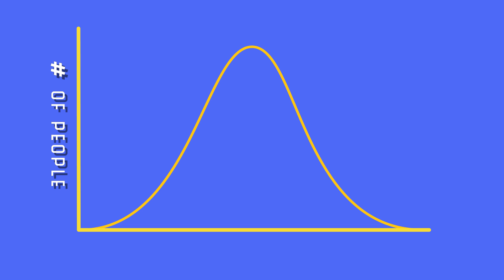Psychology of Anxiety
Take a deep breath in and out. Feel better? Anxiety and stress can be pretty gnarly. When it starts to affect your daily life, that’s when there’s some serious concern. But what can you do when you have a problem with anxiety? This week, Micah explores the psychology of anxiety and its treatment.